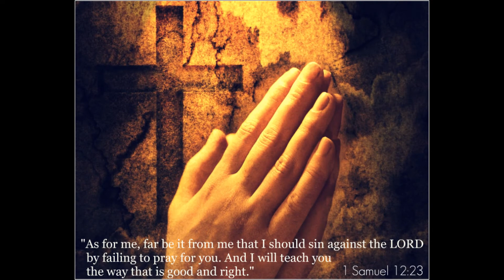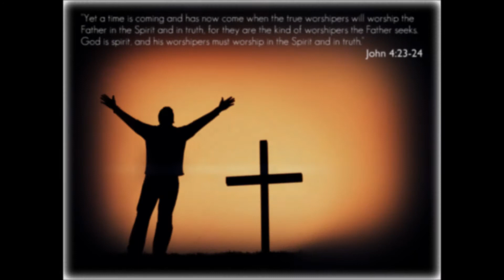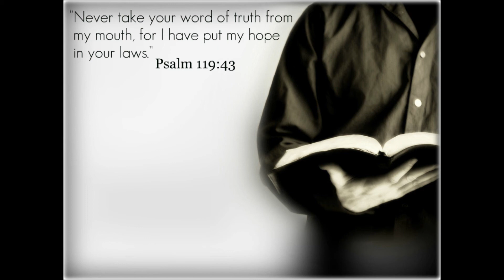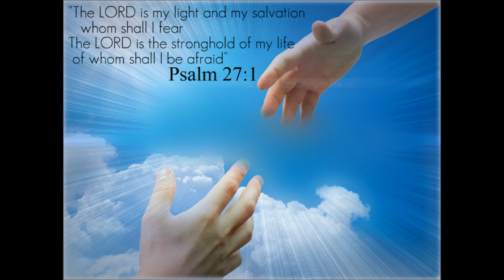Aradikkam namakku aradikkam